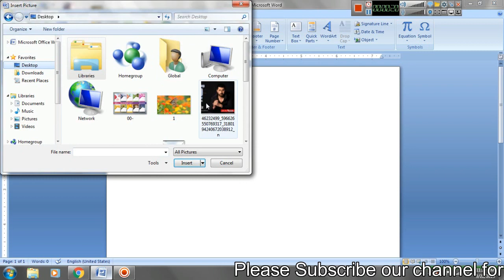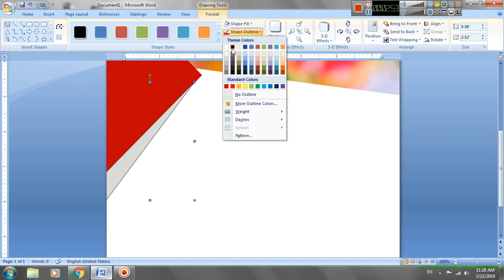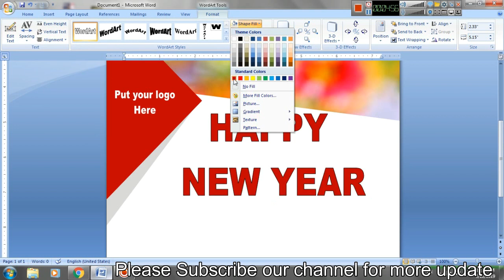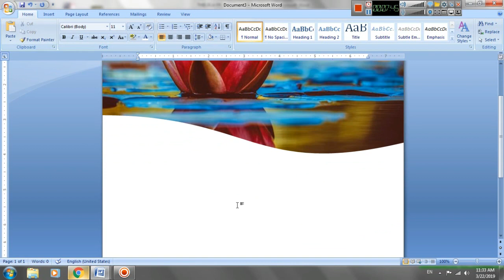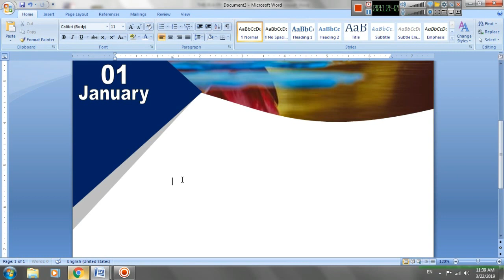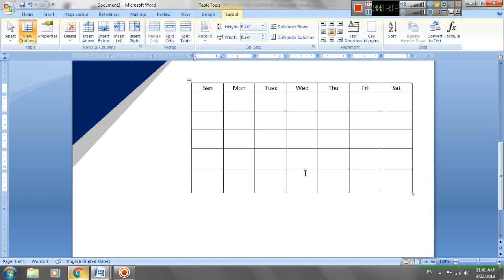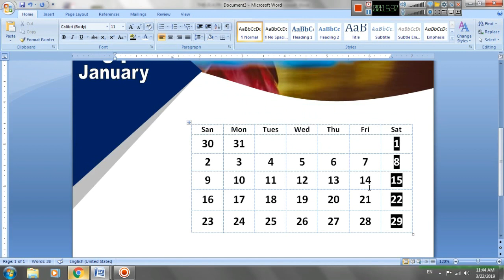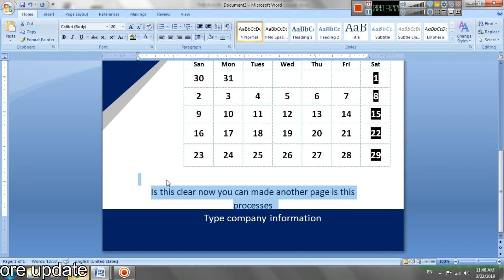how to make Calendar Design in ms word 2019 | Awesome Calendar Design in ms word | Ms word Tutorial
Hello Friends :
today i will tech you how to make Calendar Design in ms word 2019 | Awesome Calendar Design in ms word | Ms word Tutorial